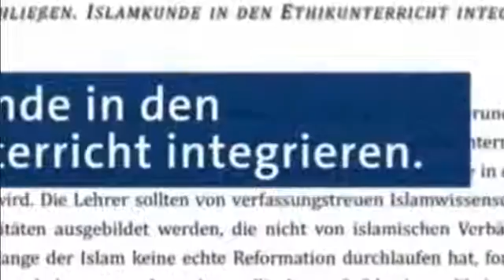Angela Merkel verplappert sich Hat sie das wirklich gesagt Frauke Petry AfD und Lamya Kaddor Islamwi